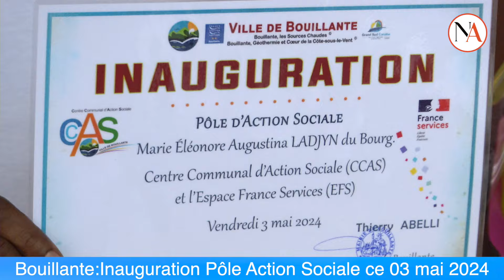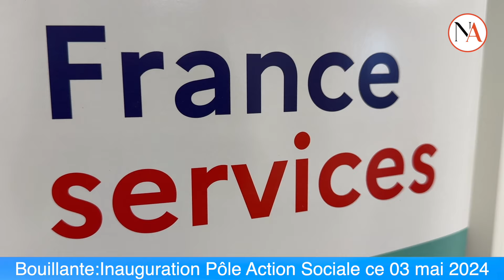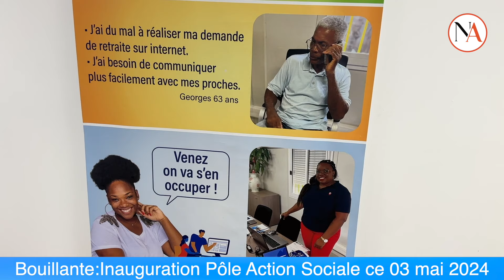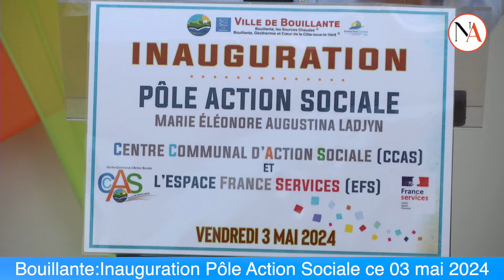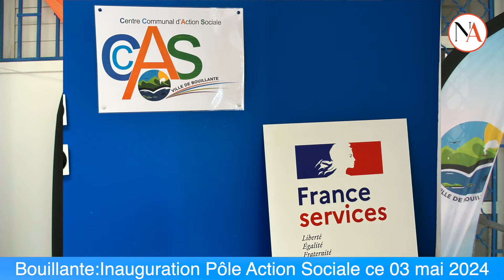Bouillante :Inauguration Pôle Action Sociale ce 03 mai 2024.